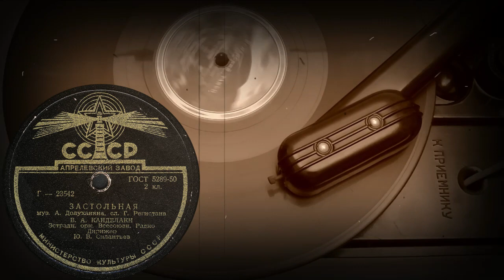ЗАСТОЛЬНАЯ исп. В.А. КАНДЕЛАКИ, Эстрадн. орк. Всесоюзн. Радио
ЗАСТОЛЬНАЯ муз. А.Долуханяна, сл. Г.Регистана, исп. В.А. КАНДЕЛАКИ, Эстрадн. орк. Всесоюзн. Радио, Дирижер Ю.В.Силантьев